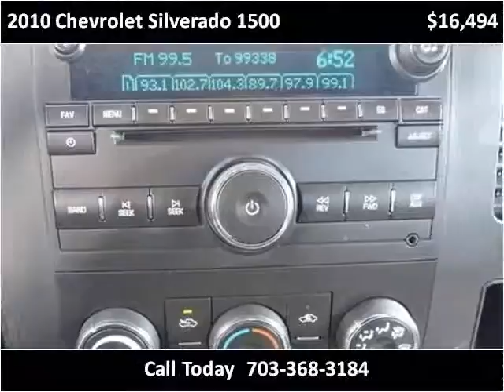2010 Chevrolet Silverado 1500 Used Cars Manassas VA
This 2010 Chevrolet Silverado 1500 is available from Battlefield Ford Manassas.